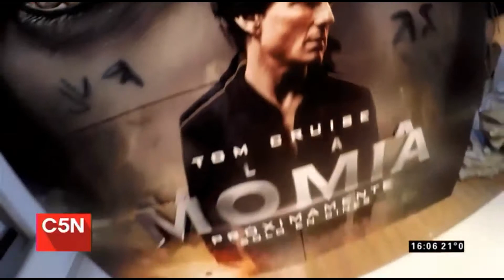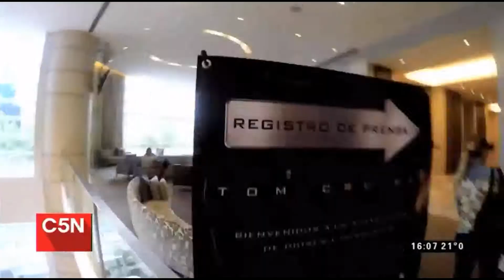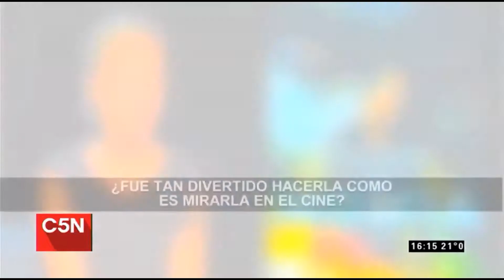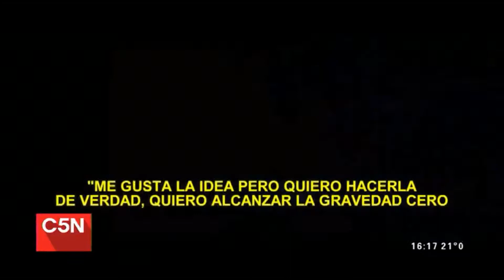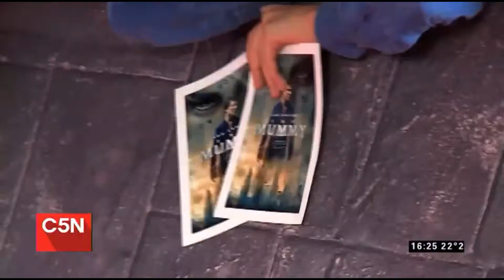Barbie Simons - Road Movie (C5N)- Entrevista a los protagonistas de La momia